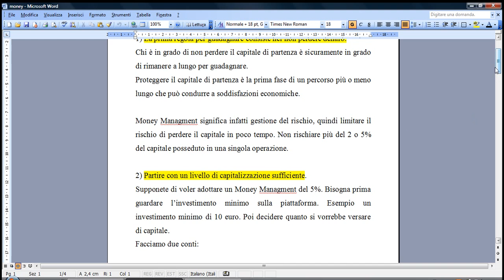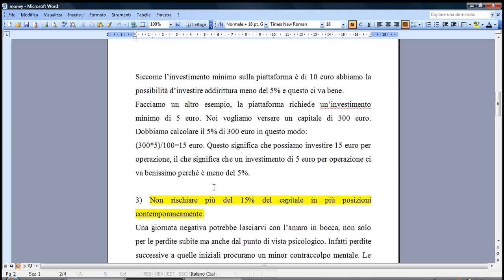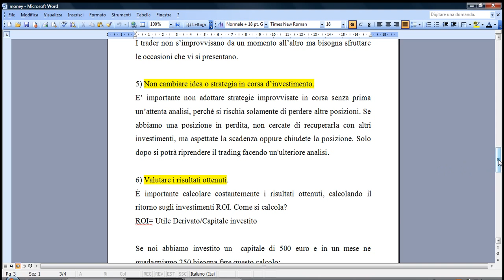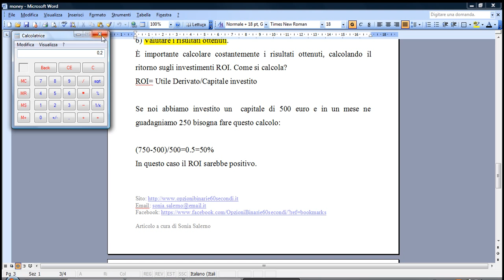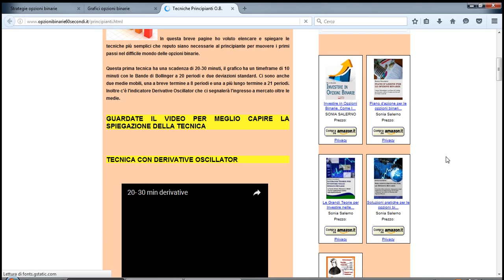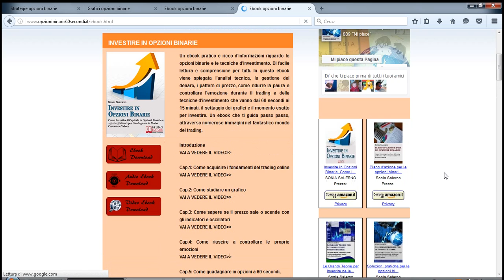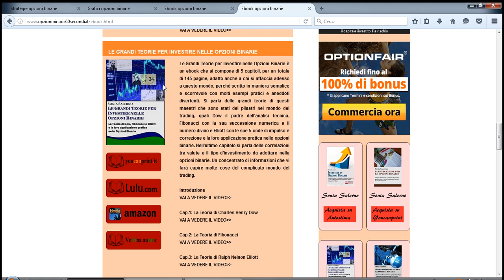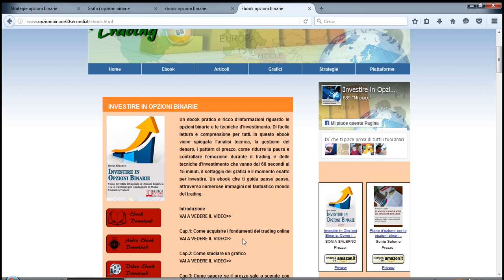Gestire il Money Management nelle opzioni binarie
Gestire il Money Management rappresenta una caratteristica che il trade deve rispettare rigorosamente se non vuole perdere i suoi guadagni. In questo articolo spiego le 6 caratteristiche per un corretto Money Management. Attenersi a questi consigli non è facile, ma solo così si potranno avere dei guadagni evitando le perdite. Perciò vi lascio a questo prezioso articolo e se volete la versione pdf potete scaricarla dal mio sito